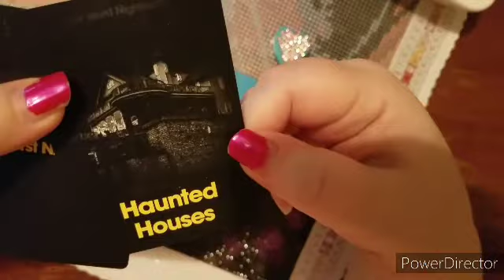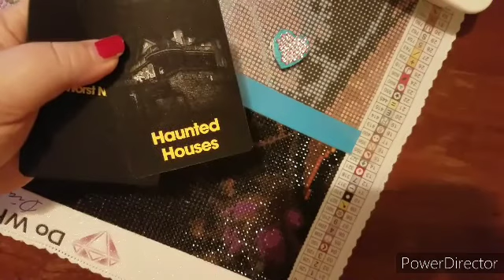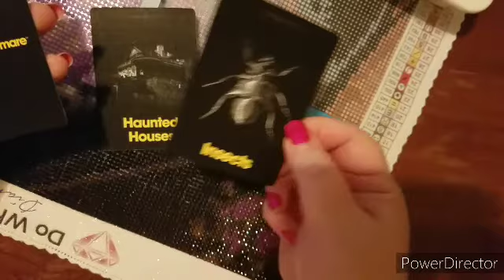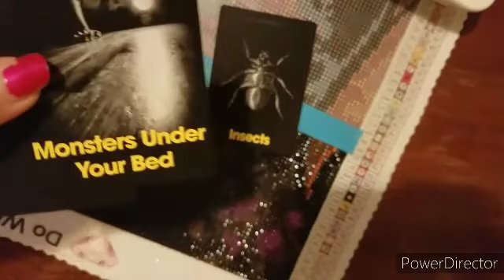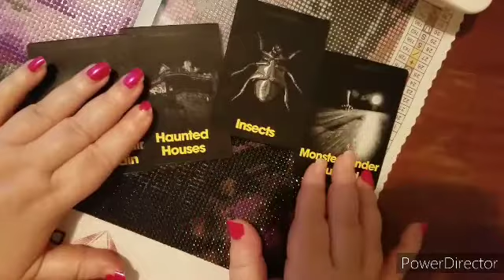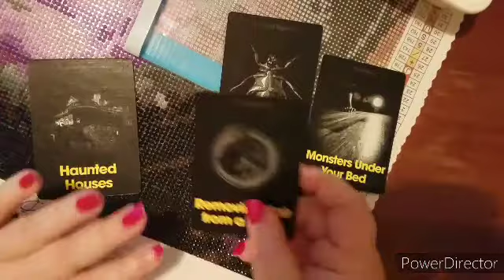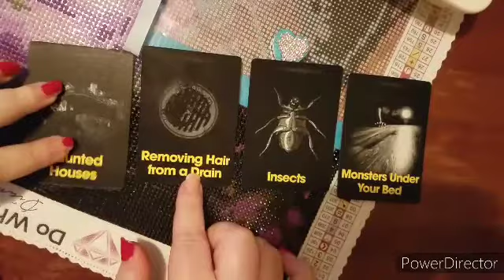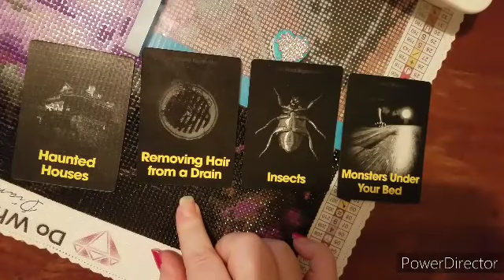Wip and chat